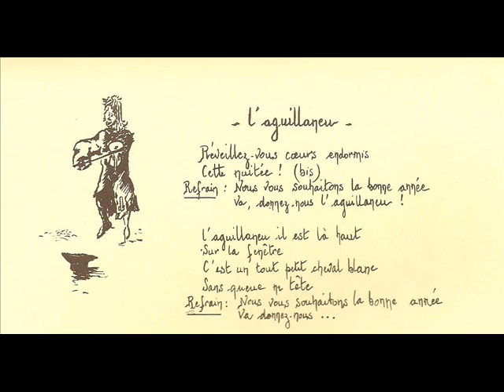GRATTONS LABEUR avec Danielle Messia L'Aguillaneu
Chanson traditionnelle pour demander des sous en souhaitant la bonne année.
Aguillaneu peut se traduire par Au gui l'an neuf.
On s'embrassait sous le gui, au temps des druides, en disant O ghel an heu (que le blé germe !)